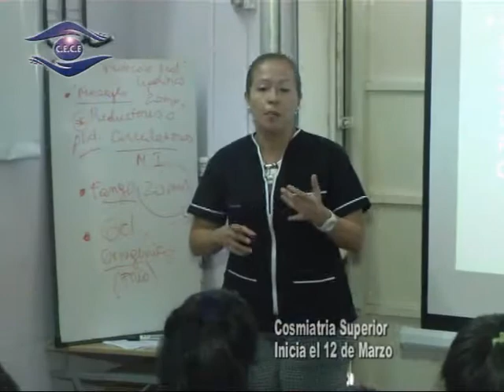CE CE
Oferta de Cursos del Centro de Estudios que dirije Yanny Acevedo . . .